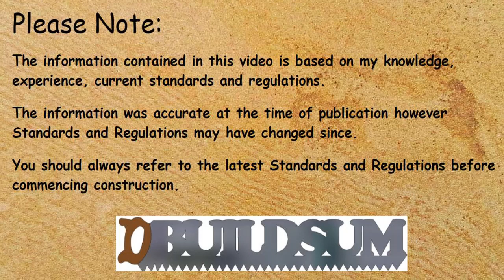Building Terminology - Dormer Window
This time we are looking at the Dormer Window
Based on the Australian National Building and Plumbing Terms
these terms may be common to Australia and New Zealand but may have other meanings worldwide.